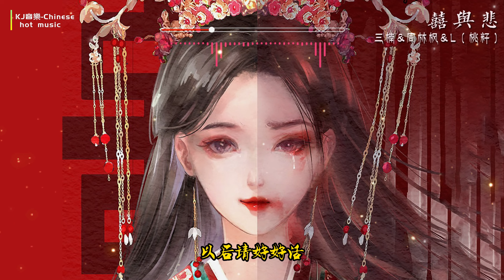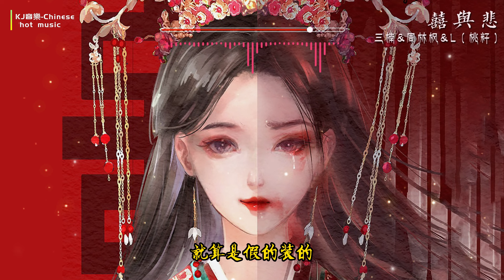热门歌曲《囍与悲》- 三楠/周林枫/L (桃籽) | 你还在哭什么，他都已经笑了，官人到门口了【動態歌詞 lyrics】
分享中国流行音樂，热门音樂，古风音樂，纯音樂，抖音热歌推荐（Chinese pop music, popular music, ancient music, pure music，Douyin hot song recommendation）

歌曲信息
囍与悲 - 三楠/周林枫/L (桃籽)
词：玩家音乐/王熠熠
曲：玩家音乐/小米
编曲：武圣雄
和声编写：谌宥
和声：谌宥
混音师：谌宥
统筹：张俊波
配唱制作人：谌宥
制作人：熊磊
监制：韦琪
制作公司：音你而来

歌 词
L (桃籽)：
伤痕累累 是是非非
轿子里是哪位
夜色明媚 聘礼成堆
今夜实至名归
三楠：
锣鼓声声 那么般配
合：
那么般配
谁在心碎
合：
谁在心碎
又是谁酒过三杯
周林枫：
花烛之夜 谁在装睡
合：
谁在装睡
谁在笑着流泪
三楠：
你还在哭什么
他都已经笑了
官人到门口了
L (桃籽)：
你知道怎么做
把眼泪藏好了
以后请好好活
周林枫：
你还在哭什么
他都已经笑了
马上要拜堂了
合：
你知道怎么做
就算是假的装的
周林枫：
八抬大轿喧天鼓锣
三楠：
亲友齐聚满堂吆喝
L (桃籽)：
一袭红装盖头下却
和声：
还藏着
你满脸的泪眼婆娑
合：
你还在哭什么
他都已经笑了
官人到门口了
你知道怎么做
把眼泪藏好了
以后请好好活
你还在哭什么
他都已经笑了
马上要拜堂了
你知道怎么做
就算是假的装的
三楠：
你还在哭什么
他都已经笑了
官人到门口了
L (桃籽)：
你知道怎么做
把眼泪藏好了
以后请好好活
合：
你还在哭什么
他都已经笑了
马上要拜堂了
你知道怎么做
就算是假的装的
三楠：
周林枫：
L (桃籽)：
合：
还藏着

本频道分享的音乐版权皆由歌手及发行方所有，如果喜欢请移步至相关音乐平台支持！（The music copyright of this channel is shared by the singer and the publisher. If you like it, please move to the relevant music platform to support!）